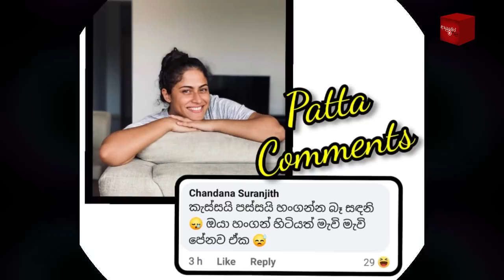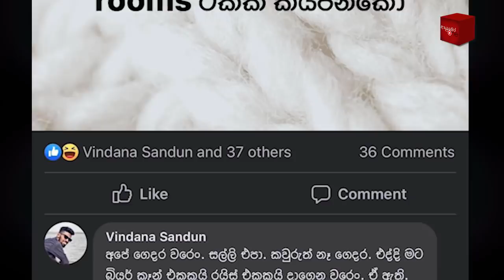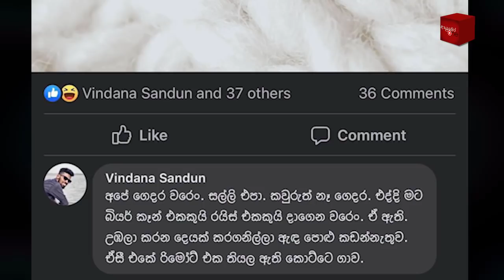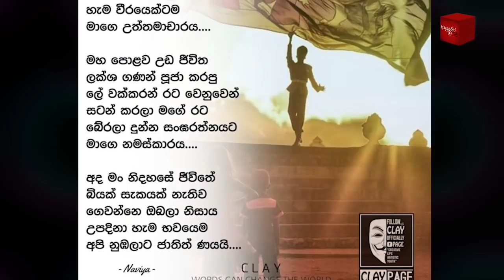Bukiye Rasa Katha | Funny Fb Memes Sinhala | 2021 - 02 - 04 [ i ]